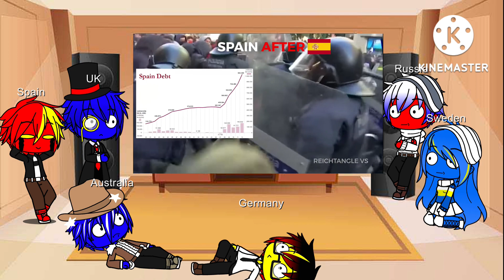Countryhuman React to 7 countries | before vs after #2 ( gacha club )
thanksyou for watch.
credit clip : kaiserVS
link clip :